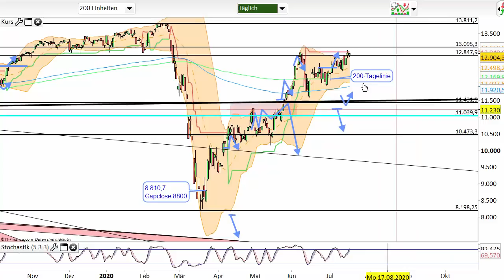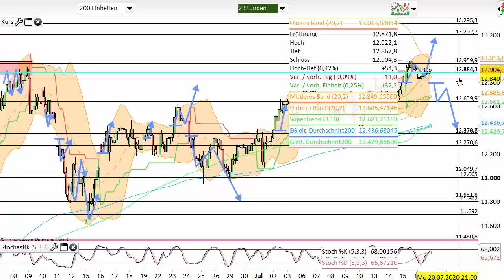Dax Analyse 17.07.2020